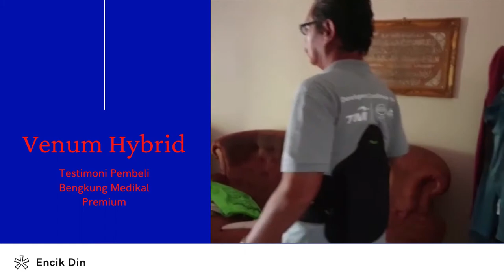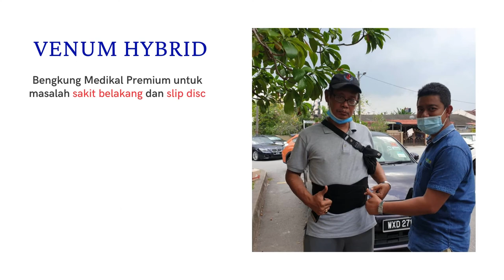VENUM HYBIRD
Test sekiranya adakah bengkung medikal ini yang anda tercari-cari selama ni 🤗
𝐀𝐝𝐚𝐤𝐚𝐡 𝐚𝐧𝐝𝐚 𝐦𝐞𝐦𝐩𝐮𝐧𝐲𝐚𝐢 𝐤𝐨𝐧𝐝𝐢𝐬𝐢 𝐢𝐧𝐢?
✅Chronic
✅Degenerative, Herniated or Bulging Disc
✅Spondylolysis
✅Spondylolisthesis
✅Spinal Stenosis
✅Facet Syndrome
✅Tumors
✅Spinal Instability
✅Burst FX
✅Pre or Post-Op Spinal Lumbar Stabilization
✅Pre or Post-Op Disk Surgery
VENUM HYBRID adalah penyelesaiannya 💪
Sekiranya anda berminat sila whatsapp kami segera
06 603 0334 atau 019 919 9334